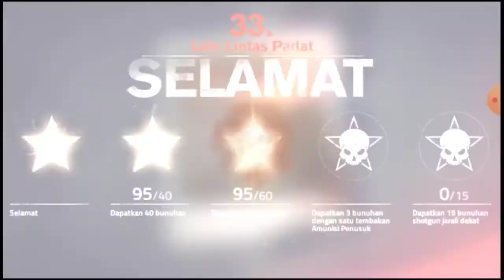[melewati lalu lintas padat]game into the dead 2 part 16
Into the Dead 2: Zombie Survival adalah sebuah game di mana pemain harus bertahan hidup di dunia kiamat zombie. Pemain harus berlari dari poin A ke poin B menerobos kerumunan para zombie dan berusaha untuk tidak tertangkap. Untuk membantu pemain bertahan hidup, dia pun dipersenjatai dengan berbagai macam persenjataan seperti pistol, shotgun, senapan mesin, dan sebagainya.

Karakter sang pemain akan senantiasa berlari ke depan, dan pengendaliannya hanyalah untuk bergerak ke kiri atau ke kanan saja dengan cara menyentuh layar sebelah kiri dan menggeser jari bagaikan mengendalikan sebuah virtual joystick. Pemain harus menghindari rintangan-rintangan di tengah jalan seperti pohon, mobil rusak, dan tentu saja, para zombie.